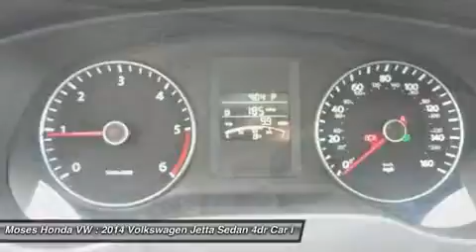2014 VOLKSWAGEN JETTA SEDAN Huntington, WV V14088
2014 VOLKSWAGEN JETTA SEDAN Huntington, WV
Stock# V14088

5210 US Rt. 60 E.

Looking for the right car? Today could be your lucky day. With 15 miles, this Pure White, 2014 Volkswagen Jetta Sedan equipped with Automatic transmission could be yours. Request more information and set up a test drive right away.